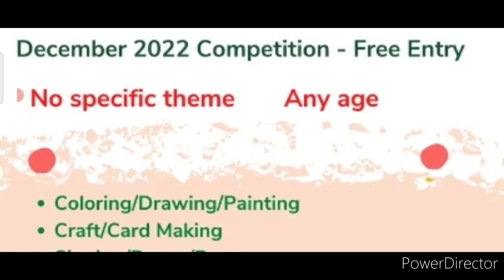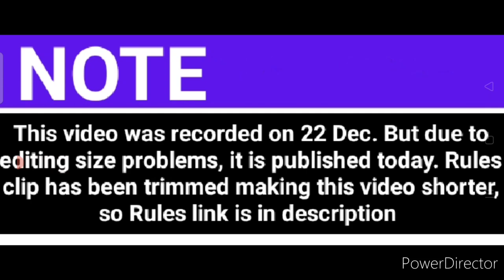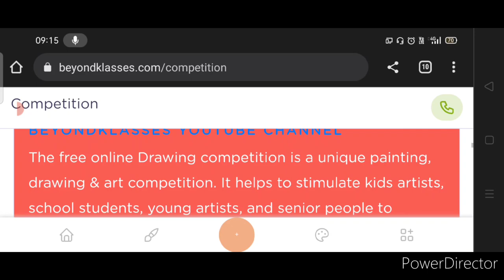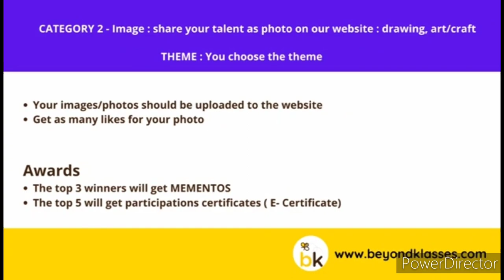Wow Free🥰Win Prizes🏆🥇Talent Hunt Competition 2022💥Christmas Competition 2022 Any Age😍@BeyondKlasses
Other info:-

Hello Sir/Madam🙂 🙏
*Key Links* :

*Any kind of drawing/Art etc upload* ( get 2 talent coins )

*Showcase your talent via videos* : whatsapp your videos to 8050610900 ( get 5-10 Talent coins )

3 Best A4 size Drawing books set in affordable amount